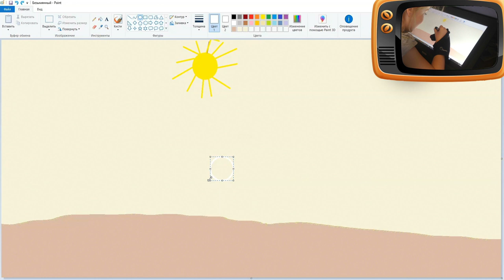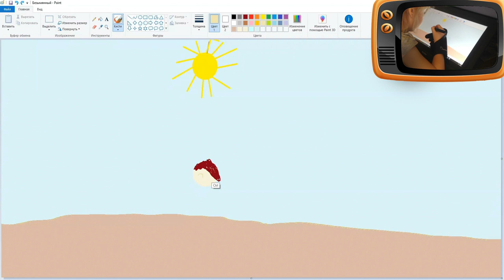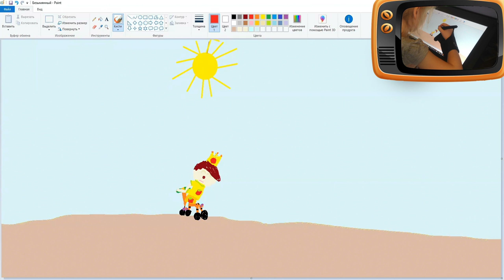I paint cartoon characters